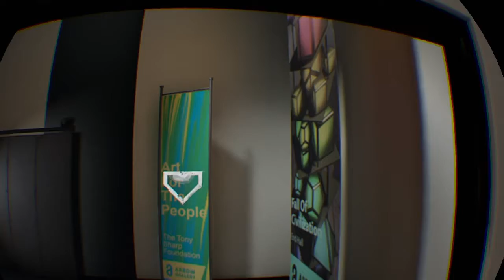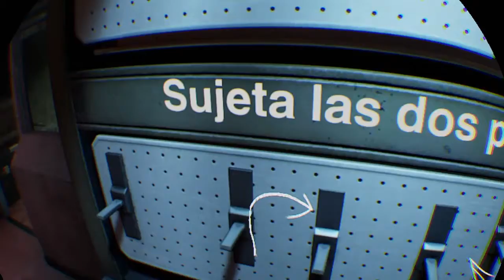Blood & Truth - Parte 3